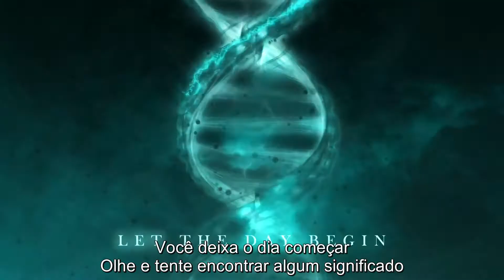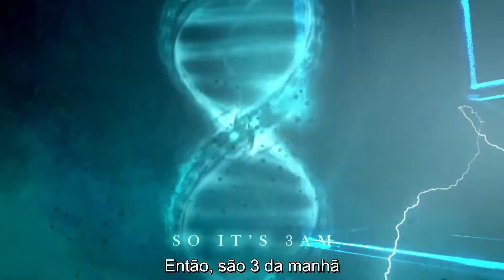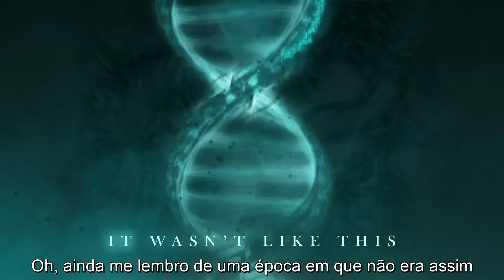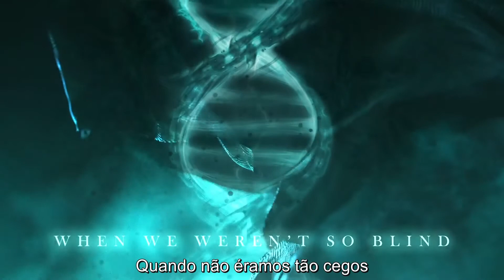Disturbed - In Another Time Legendado (Official Lyric Video)